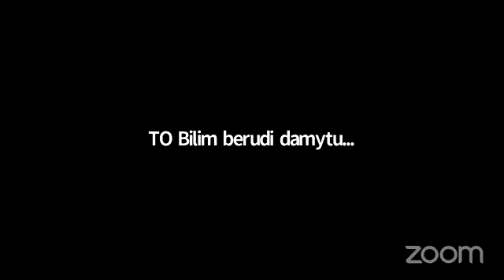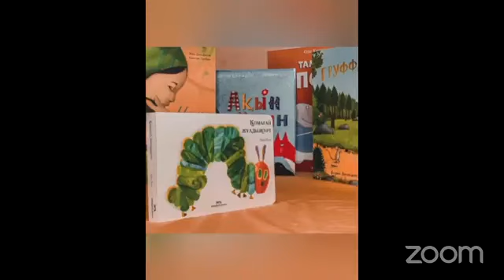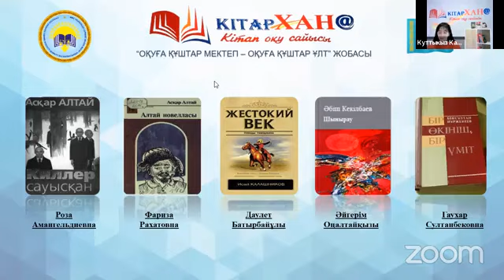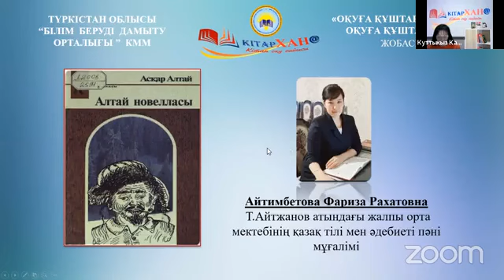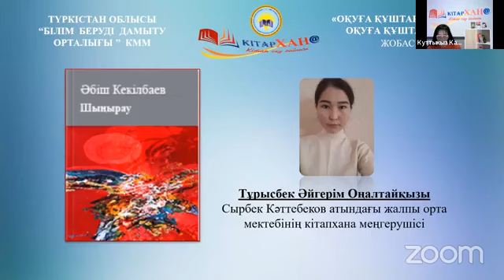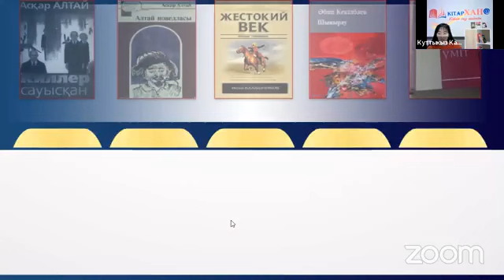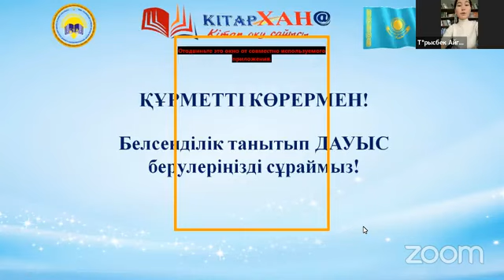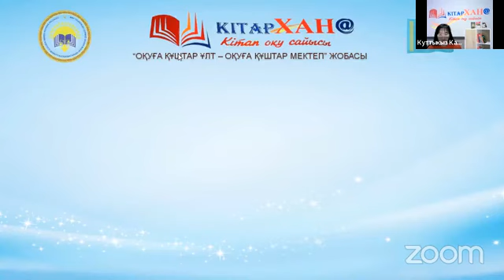КітарХан апталық сайысы 14 қаңтар 2022ж